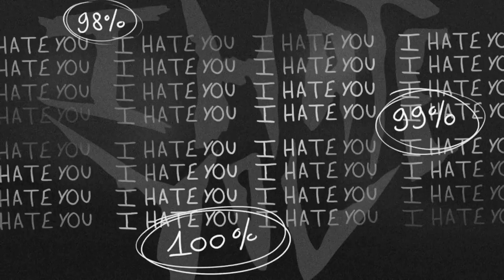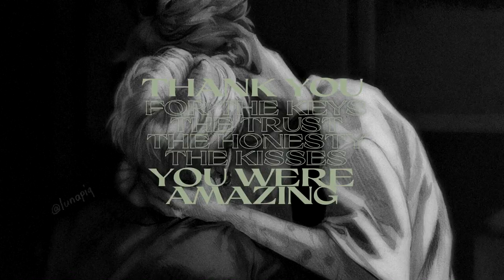anyone else [andrew & neil]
она перечитала спустя 5 лет и ее снова жахнуло как в первый раз)))))

если есть желание, то можете поддержать автора и кинуть денюжку сюда или на какой-либо из данных счетов: 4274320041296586 - сбербанк, 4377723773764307 - тинькофф. мне будет очень приятно🤍

авторы артов:
lunapiq, darri.ti, requiemofkings, robin, verdiris, gonwatart, softerstorms, kotartus, feluart, fortheloveofexy, moorlye, lune lllusoire, kara sawr, pomelolichi.art, markass, laura from nowhere
также перевод (для субтитров) постов из тамблера норы были взяты с фикбука, автор - Muskrat Glomus.

song: pvris - anyone else
fandom: all for the game/все ради игры - andreil
software: SV17
coloring: mine